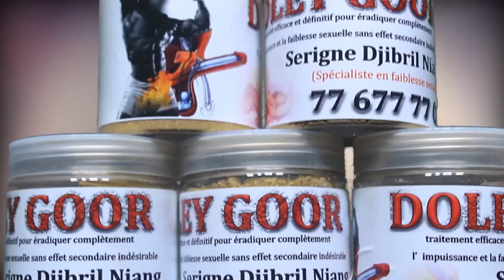Sanekh expose sa colère et avertit niankho et mandoumbé à cause du non respect des artistes comédien